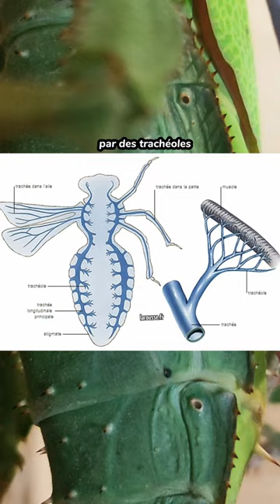Les INSECTES n'ont PAS DE POUMONS 👀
▶ Comment respirent les insectes ? Pas avec des poumons, mais avec un réseau trachéal issu d'invagination tégumentaires lors de la phase de embryonnaire.

Ce système présente une limite : il contraint les insectes à garder une taille relativement petite, pour que la diffusion jusqu'au bout des trachéoles reste possible.

▶ Quid des insectes géants de la préhistoire ?
La diffusion de l'oxygène dans les trachées dépend du diamètre de celles-ci, de la température, mais aussi de la concentration du milieu en oxygène. Et à l'époque des insectes géants, l'oxygène était beaucoup plus concentrée dans l'air.

▶ Mes chaines instagram et TikTok : @terrapodia